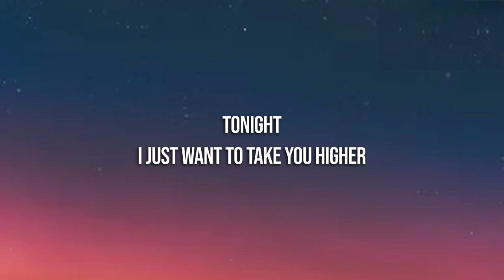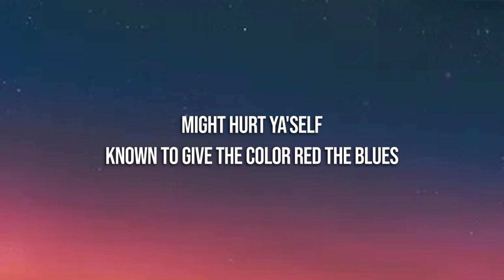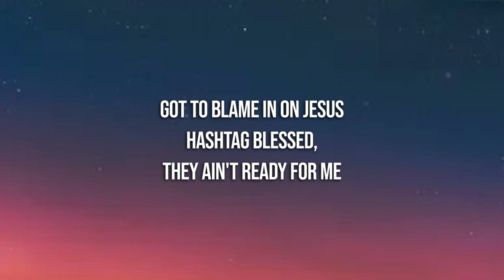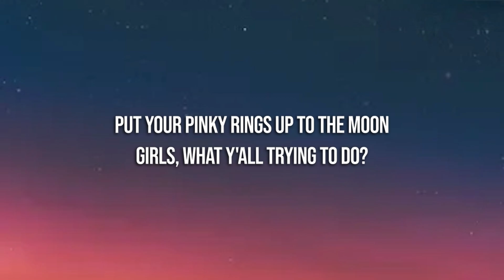Bruno Mars - 24K Magic (Lyrics)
🎤 Lyrics: Bruno Mars - 24K Magic

[Intro]
Tonight
Let's set this party off right

[Chorus]
Players, put yo' pinky rings up to the moon
Girls, what y'all trying to do?
24 karat magic in the air
Head to toe so player
Uh, look out!

[Verse 1]
Pop pop, it's show time (Show time)
Show time (Show time)
I bet they know soon as we walk in (Showin' up)
Wearing Cuban links (ya)
Designer minks (ya)
Inglewood's finest shoes (Whoop, whoop)
Don't look too hard
Might hurt ya'self
Known to give the color red the blues

[Pre-Chorus]
Ooh shit, I'm a dangerous man with some money in my pocket
(Keep up)
So many pretty girls around me and they waking up the rocket
(Keep up)
Why you mad? Fix ya face
Ain't my fault y'all be jocking
(Keep up)

[Chorus]
Players only, come on
Put your pinky rings up to the moon
24 karat magic in the air
Uh, look out!

[Verse 2]
Second verse for the hustlas (hustlas)
Gangstas (gangstas)
Bad bitches and ya ugly ass friends (Haha)
Can I preach? (Uh oh) Can I preach? (Uh oh)
I gotta show 'em how a pimp get it in
First, take your sip (sip), do your dip (dip)
Spend your money like money ain't shit (Whoop, whoop)
We too fresh
Got to blame it on Jesus
Hashtag blessed
They ain't ready for me

[Pre-Chorus]
I'm a dangerous man with some money in my pocket
(Keep up)
(Keep up)
(Keep up)

[Chorus]
Hey girls
What y'all trying to do?
24 karat magic in the air
Uh, look out!

[Bridge]
(Wooh)
Everywhere I go they be like
Ooh, so player ooh
Now, now, now
Watch me break it down like (Uh)
24 karat, 24 karat magic
What's that sound?
24 karat, 24 karat magic
Come on now
24 karat, 24 karat magic
Don't fight the feeling
Invite the feeling

[Chorus]
Just put your pinky rings up to the moon
24 karat magic in the air
Girls, what y'all trying to do? (Do)
24 karat magic in the air
(24 karat)
Uh, look out